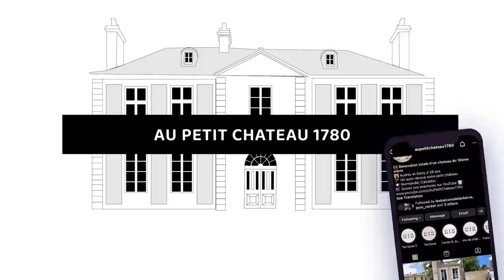680 CARREAUX DE CIMENT : ON POSE LE SOL DE LA CUISINE| EP31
On avance la cuisine, on pose 680 carreaux de ciment de Mosaic Factory.
On refait l'enduit de la cheminée et on élague un grand marronnier.
Poursuite de la terrasse.

CHAPITRES :
00:00 Introduction
00:29 Pose des carreaux de ciment
12:26 Cheminée et élagage
14;54 Poursuite de la terrasse

MUSIQUES 🎵 :
Euthymia - Eric Kinny
You Remind Me - Danica Dora
Letting It All Go - Dexter Britain
Mamas Sunshine Daddys Rain - Drew Holcomb and the Neighbors
Park - Steven Gutheinz
Our World - Doubles
Blue Diamonds - Double Soul
Still Wandering - Bronze Radio Return